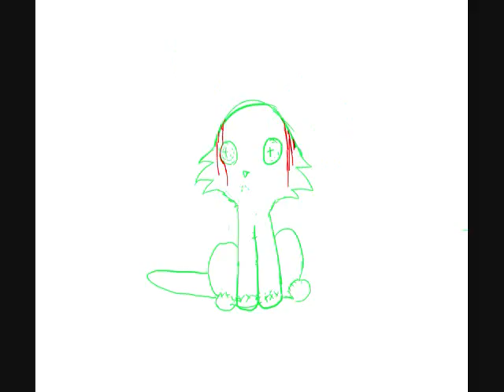Crime and Punishment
derp. this was sitting in my files rotting
8DD
I be proud